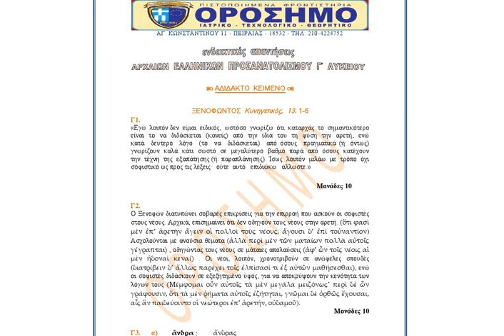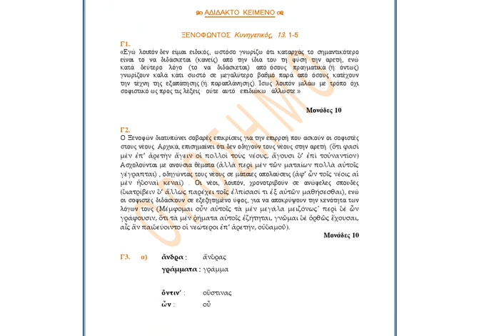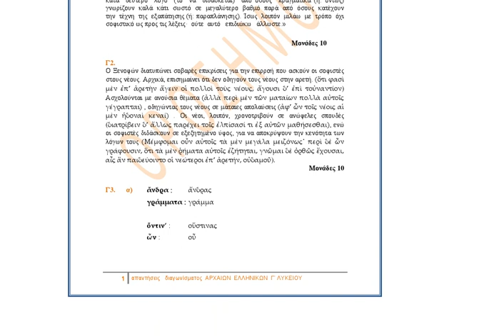Alfavita.gr - Πανελλαδικές: Απαντήσεις στο Άγνωστο - Αρχαία Ελληνικά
Αναλυτικά οι απαντήσεις, όπως τις επεξεργάστηκε το Φροντιστήριο "Ορόσημο"